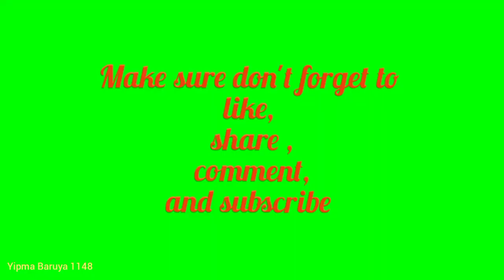Travel Vlog To Bumayong, Lae Papua New Guinea. PG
@yipmabaruya, hguys good morning, great to have your company, this is the travel vlog that I travelled up to Bumayong .

guys thank you for coming into this You Tube channel especially those from Indonesia, Malaysia, and other countries to view this vlog.